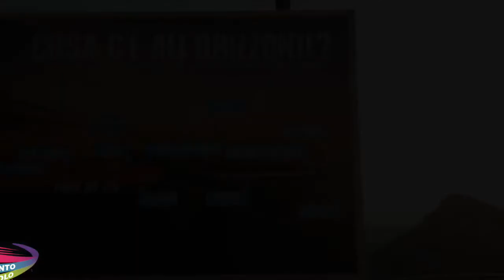67 iolanda e vincenzo 06 09 2020